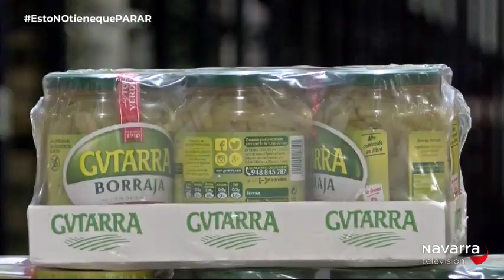Gutarra aumenta un 25% su producción durante el estado de alarma